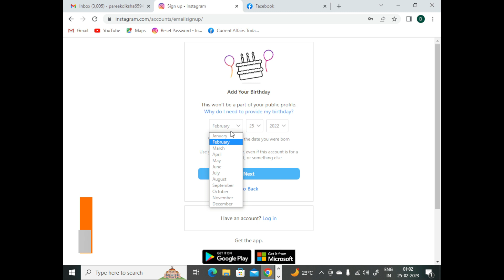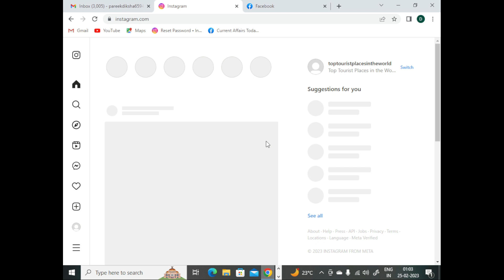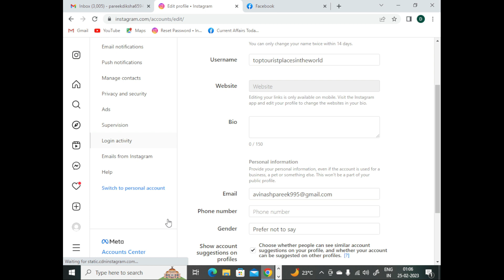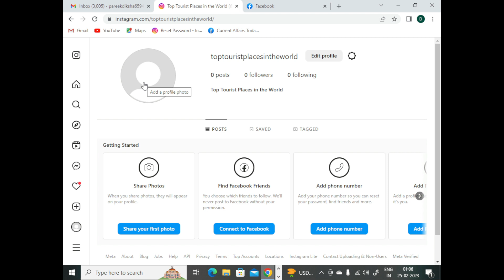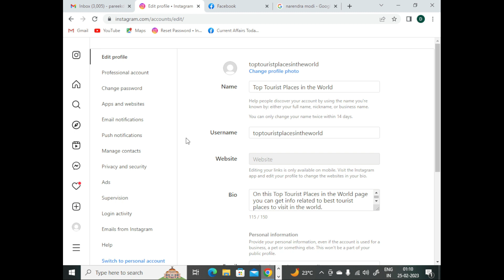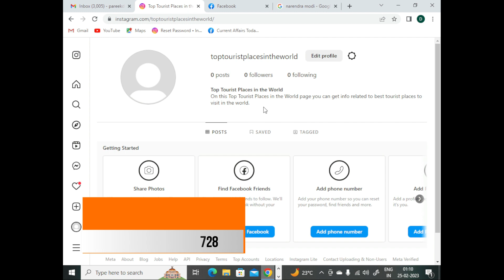How to create a Page on Instagram ? - in Hindi | How to create a Professional Account on Instagram ?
Often people look for How to create a page on Instagram but let me tell you that page is called professional account.
So, you are here to learn how to Create An Instagram Professional Account? Then you came to the right place. Welcome to our page! Without taking much of your time let’s look at the steps.
STEP-1
First, go to Instagram then go to your profile page and at the top-right corner tap on the three horizontal line.
STEP-2
You will get a list with many options like Saved, Your Activity, QR Code, Favourites, etc. On that list you will also get “Settings” option. Click on that option.
STEP-3
Then after selecting “Settings” you will again get a list with Notifications, Privacy, Payment, Help, etc. From that list go to the bottom and choose the option “Accounts”.
STEP-4
From accounts again you will get a list with original post, Connected Facebook Page, Review Activity, etc. Yes, you will be getting a lot of lists in this process. There at the bottom there you will find two options in blue colour. One is for adding a new Profession Account and the other is to Switch your account to Professional account. Click on “Switch to Professional Account”.
STEP-5
Then click on the option “Continue” and then keep continuing through everything until you get the option of “Get Professional Tools”.
STEP-6
After this you will get the page of “What best describes you?”. From the list choose the option that will describe you and your business or brand the best and also toggle the “Display on profile” option and then click on “Next”.
STEP-7
In this step you will be given a page with the option of “Creator” and “Business”. Choose the option “Business”. And then tap on “Next”.
This part was newly created by Instagram to separate the content creators, influencers, public figures from the business accounts for people who sell their products and have their own brands or services.
The tools for creator account is a little different from the business account. But the tools are made according to the influencing market for messaging, promotion and profile flexibility. They will still get the business feature like posts which can be sold by any partnership or sponsorship. They can tag the products on their Instagram post that they are recommending or want to sell directly.
STEP-8
If you want your contact number to be displayed on your profile page then at the bottom of the page you will find the option “Display Contact Info” which you need to toggle. Then tap on “Next” button.
STEP-9
If you want your business account to reach more people then it is better for you to connect your Instagram Professional page with your Facebook Page. If you don’t have a Facebook Page then create one and if you already have a Facebook page then choose your Facebook page to which you want to connect your Instagram Professional account. And if you don’t want to connect then at the bottom of the page you will find the option “Don’t connect a Facebook Page now”, just click on that option.
STEP-10
The next page that will appear will ask you to set up your Professional Account. Here you will get the new features which are “Get Inspired” – will help you to follow other businesses and brands, then “Grow Your Audience” – it will help you to invite your friends and others to follow your account which in turn will help in your business or the work you are doing. And the other thing you will get is “Share Content to View Insights” – it will show you your insights so that you can post more of your content and increase your account. And if you don’t want to do any of these then at the top-right corner you will also get a “X” sign and if you click on that you will be directly taken to your Professional Page.
STEP-11
After all these tap on “Complete your Profile” and if you have missed to fill out any information then provide those inform. And if you have a website then also do make sure to provide the URL which will make it easy for your followers to find your business.
Congratulations! There you go, you have successfully created your Instagram Professional Account.